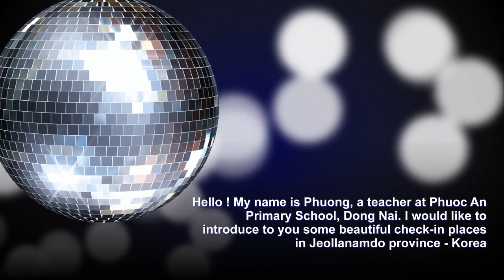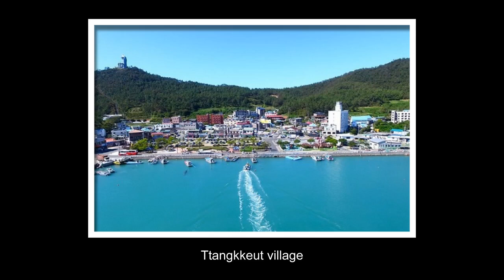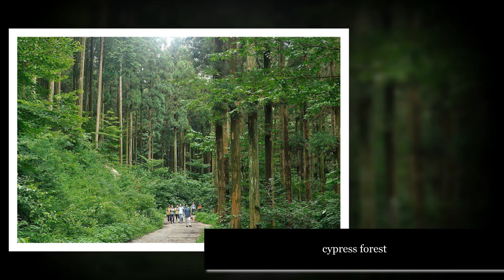10. Nguyễn Thị Kim Phượng: Giới thiệu Jeollanamdo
Bài dự thi 10: Nguyễn Thị Kim Phượng

Jeollanam-do là một tỉnh thành vô cùng xinh đẹp tọa lạc tại vùng Tây Nam của đất nước Hàn Quốc. Đây có thể coi là khu vực ít chịu ảnh hưởng của quá trình đô thị hóa của đất nước phát triển này.

Khác với những thành phố khác, khu vực trung tâm của tỉnh Jeollanam-do được bao phủ bởi khung cảnh thiên nhiên hết sức hùng vĩ. Phía Đông giáp với ngọn núi Sebaek nổi tiếng, phía Tây và Nam giáp với đường bờ biển dài với hơn 2 ngàn hòn đảo.

Chính bởi khung cảnh thiên nhiên vô cùng đa dạng và sinh động từ núi rừng cho tới biển cả mà Jeollanam từ lâu đã trở thành điểm du lịch hút khách bậc nhất ở Hàn Quốc.